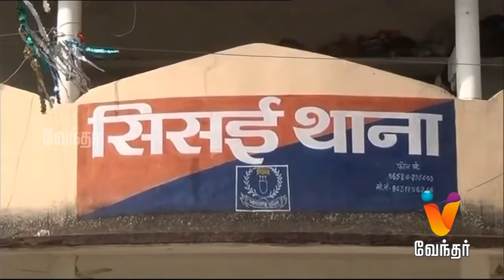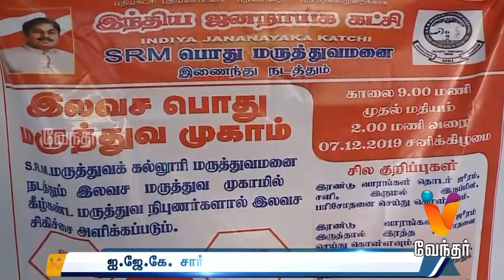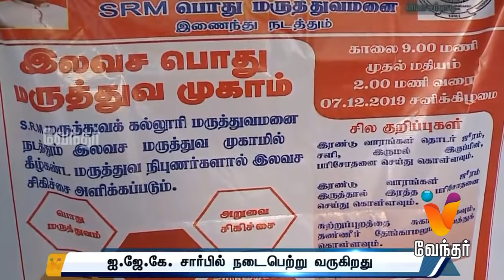Afternoon News 1 PM (07/12/2019)